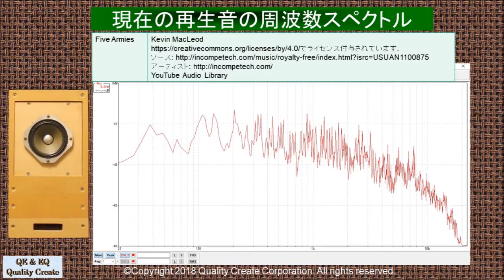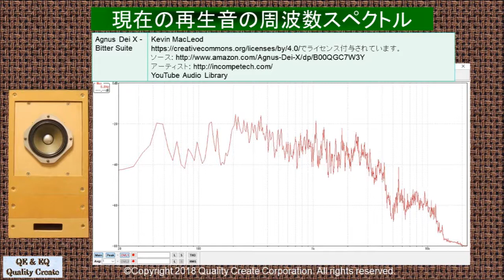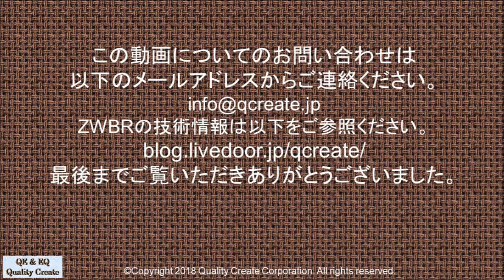CORAL 4A-70 14L ZWBRスピーカー(1)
このスピーカーの特性は以下のURLで参照できます。
40年ほど前のCORALの10cmフルレンジ4A-70用の14LのZWBRの製作を依頼されダクトチューニングをしました実験箱の再生音の紹介です。
再生している音源はYouTube Audio LibraryのClassic音源を使用しました。収録は、左右のスピーカーユニット中央から1.9mの位置にMarantzのMPM-1000を70cm間隔に設置し収録しました。低音が再生できる音質の良いヘッドホンかイヤホンで試聴してください。
ZWBRの技術情報は以下をご参照ください。

使用音源は以下の音源を使用いたしました。
1曲目
Kevin MacLeodのAlso Sprach Zarathustra - Classical Rousingは、